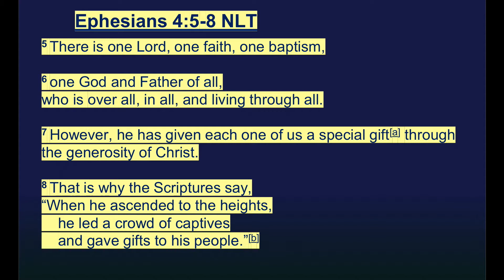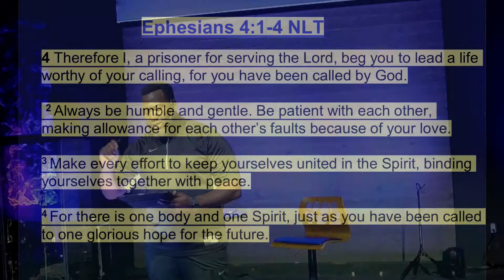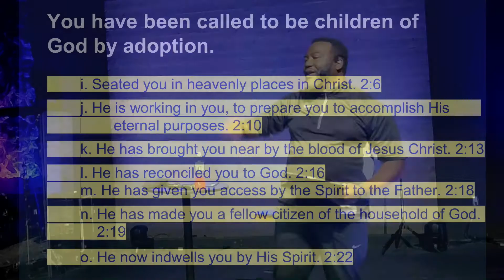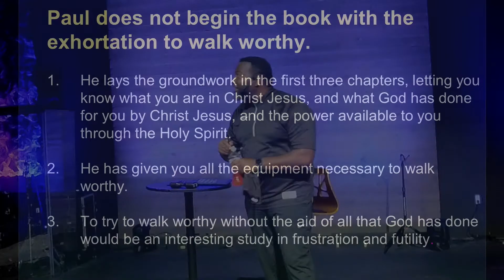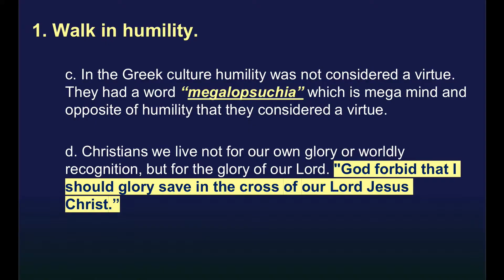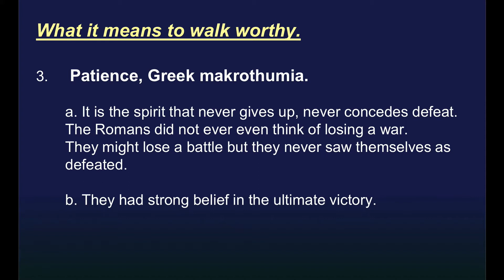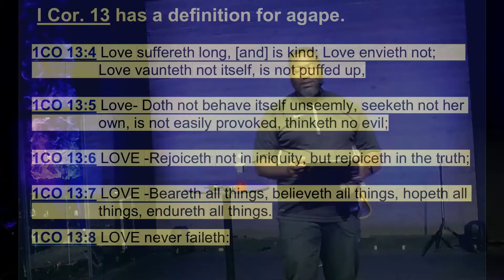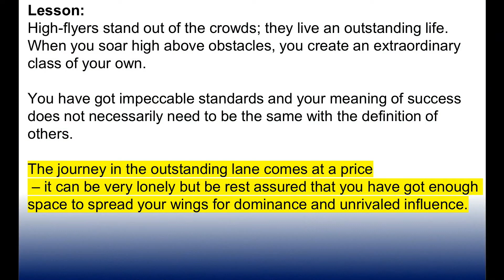Walk In Your Greatness! Aug 14, 2021 Howard Sanders (Week 4 - Greatness Series)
Tune in and be blessed as Pastor Howard continues a powerful Word on how to fulfill your call to greatness! Be equipped enriched and empowered to walk at that next level in Him.